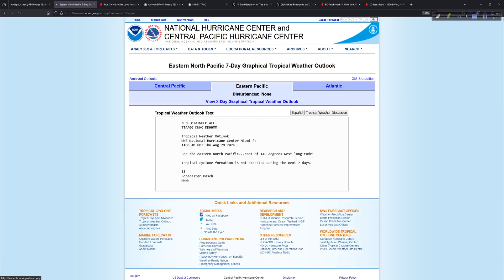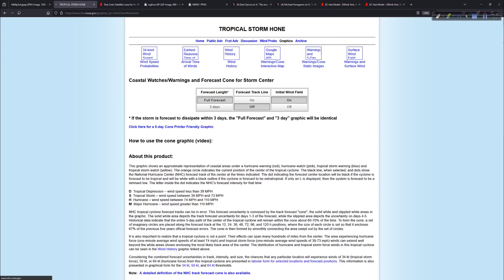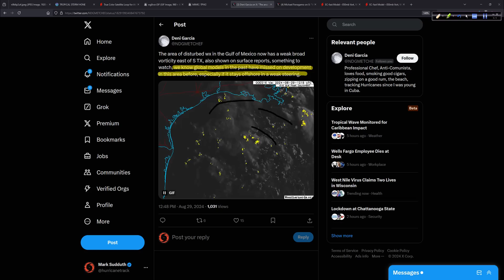New Area to Watch Closely Over the Coming Days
The NHC has introduced a new area of interest that needs to be monitored closely as the weekend approaches and we end August.